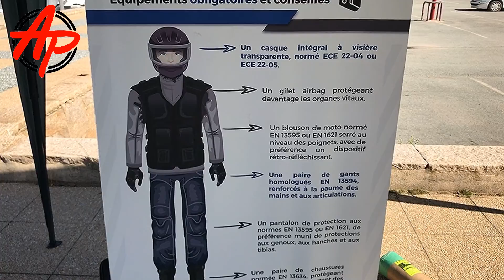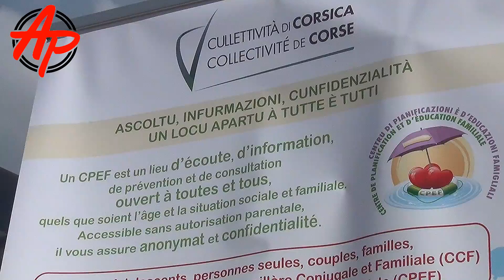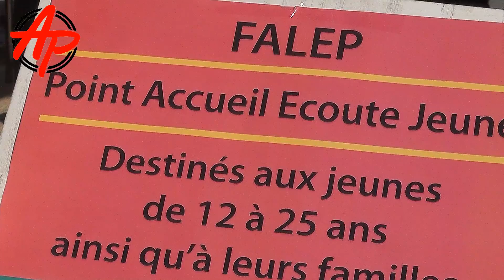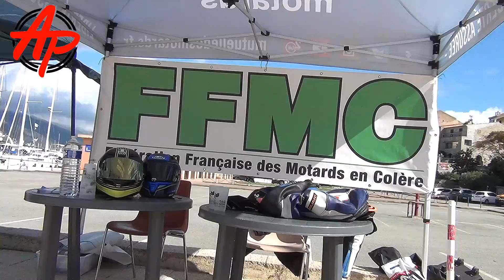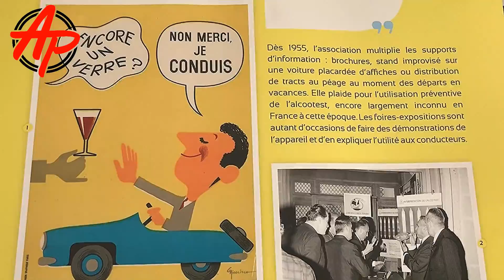"AVA SAPEMU"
MISSION LOCAL PROPRIANO 2022